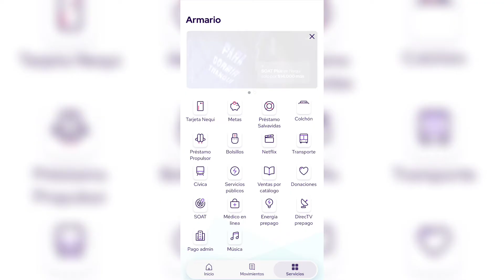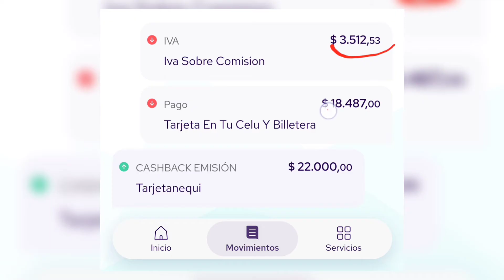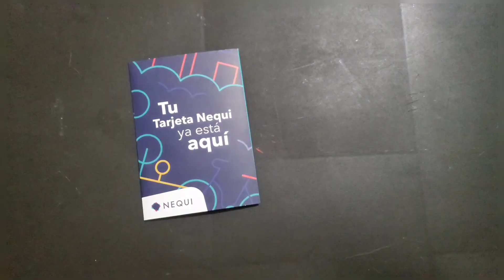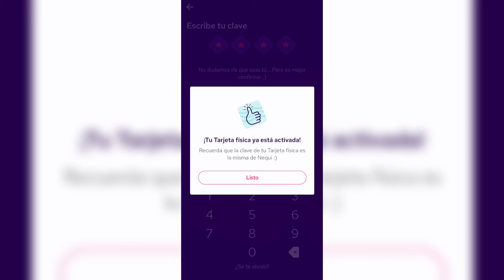Cómo pedir, activar y usar Tarjeta Nequi fisica y digital.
Hola 👋🏽 te deseo un feliz y bendecido día., en el presente video te enseño a cómo tener y utilizar tu tarjeta nequi física y digital.

〽️Si quieres conocer tu cuerpo para mejorar tu salud, aprender de tecnología y manejar tu finanza digital⁉️ Suscribete al Ⓜ️ejor canal en contenido esencial para tu bienestar integral., Deseo 🙏🏼 Espero y Aspiro te haya sido realmente útil esta información, para mas contenidos de actualidad: Comenta, Dale Like y Comparte.

👋🏻 ¡Hasta pronto, DIOS te llene de sanidad! 🧘🏽‍♂️